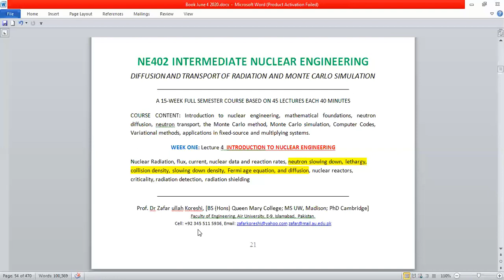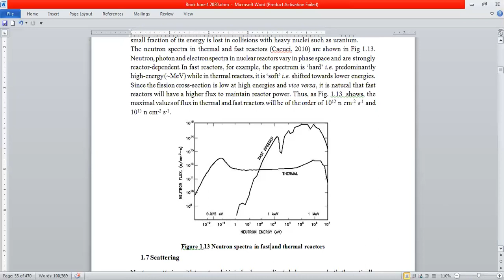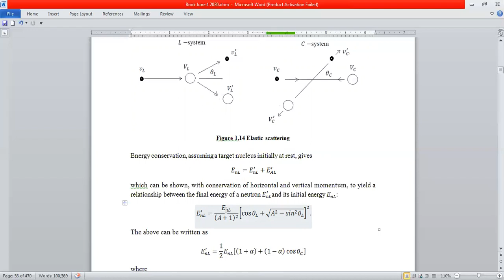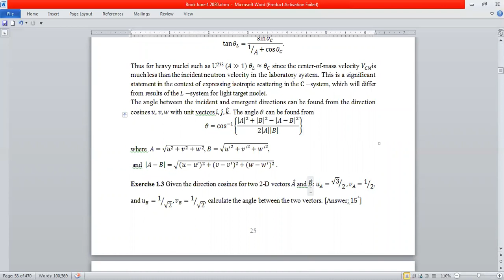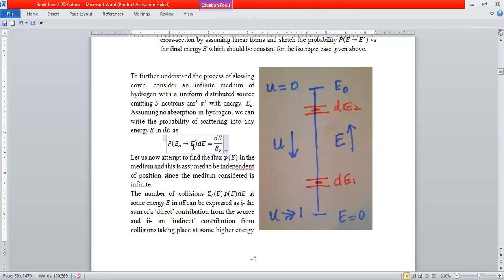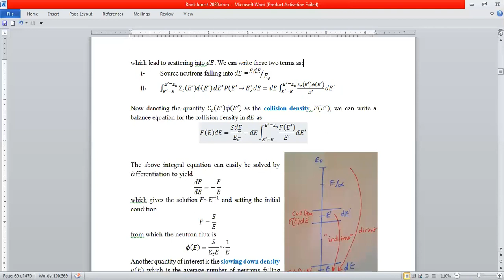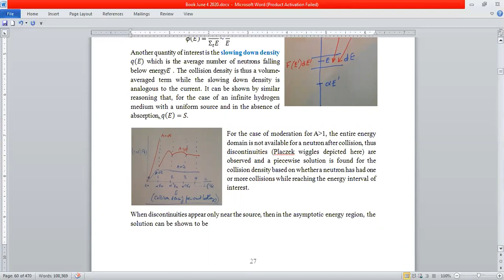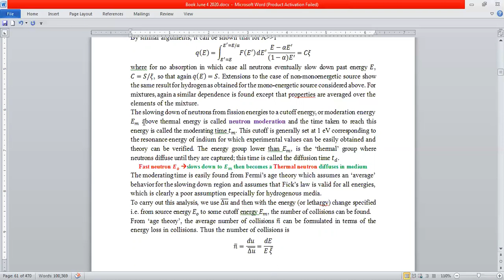NE402 Intermediate Nuclear Engineering - Lecture 4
NE402 INTERMEDIATE NUCLEAR ENGINEERING
DIFFUSION AND TRANSPORT OF RADIATION AND MONTE CARLO SIMULATION
A 15-WEEK FULL SEMESTER COURSE BASED ON 45 LECTURES EACH 40 MINUTES
COURSE CONTENT: Introduction to nuclear engineering, mathematical foundations, neutron diffusion, neutron transport, the Monte Carlo method, Monte Carlo simulation, Computer Codes, Variational methods, applications in fixed-source and multiplying systems.
WEEK TWO: Lecture 5  INTRODUCTION TO NUCLEAR ENGINEERING
Nuclear Radiation, flux, current, nuclear data and reaction rates, neutron slowing down, lethargy, collision density, slowing down density, Fermi age equation, and diffusion, nuclear reactors, criticality, radiation detection, radiation shielding
Prof. Dr Zafar ullah Koreshi, [BS (Hons) Queen Mary College; MS UW, Madison; PhD Cambridge]
Faculty of Engineering, Air University, E-9, Islamabad, Pakistan.